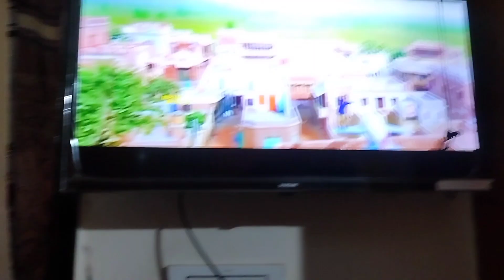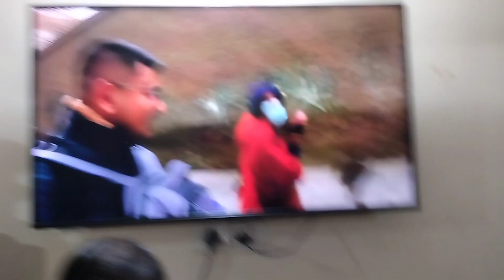aakhiri vlog| saal ka last vlog| eske baad vlogging nahi krungi 2023 me 🥲